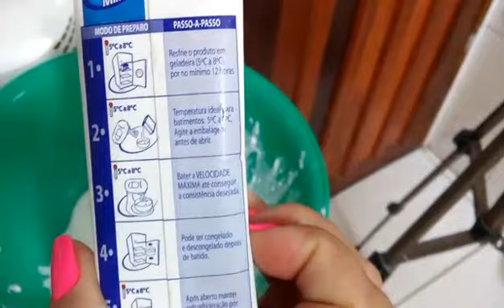BOLO DE MORANGO🍓 E CHOCOLATE 🍫ADORO ESSA RECEITA😋